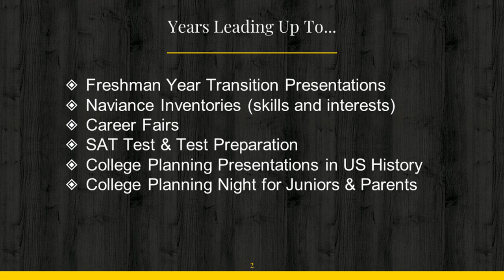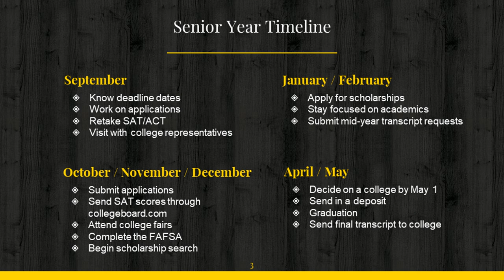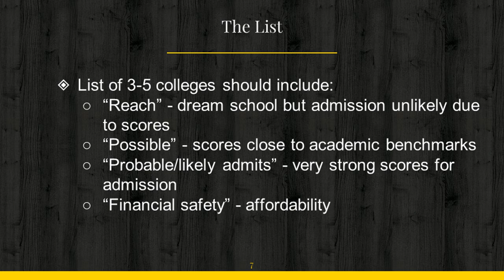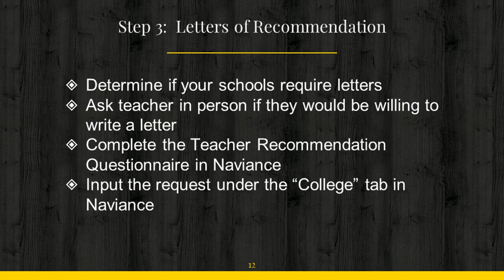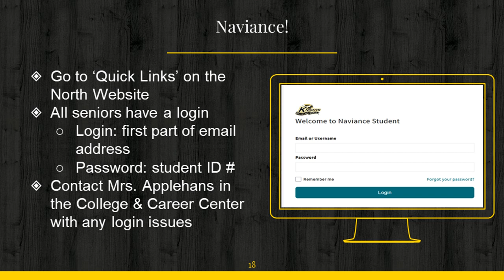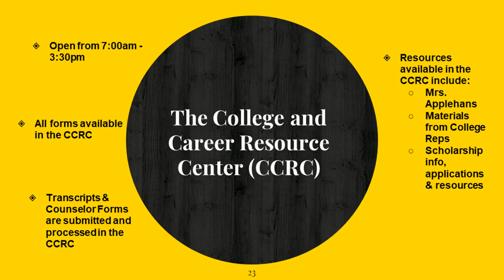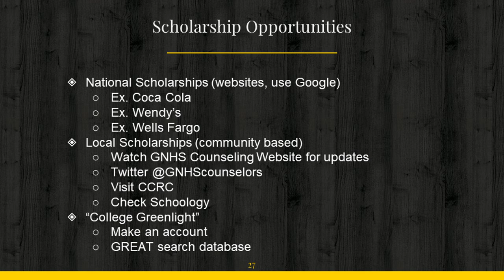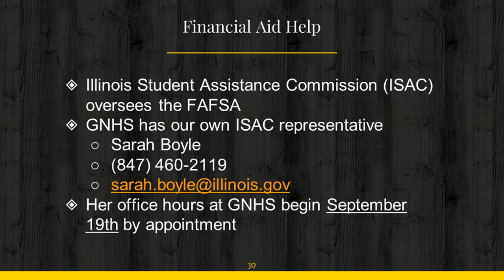GNHS College Application Process Walk Through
This video is for parents to guide them through their students' college application process, financial aid completion and scholarship search.